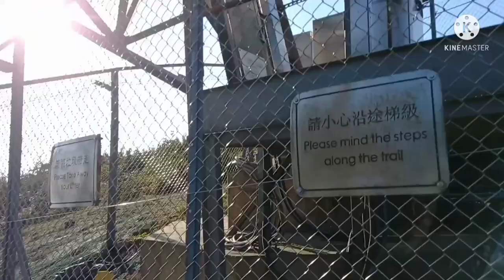NEI LAK SHAN ANGLE STATION HONG KONG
LANTAU TRAIL
NWI KAK SHAN COUNTRY PARK
NGONG PING
TUNG CHUNG
HAPPY EXPLORE